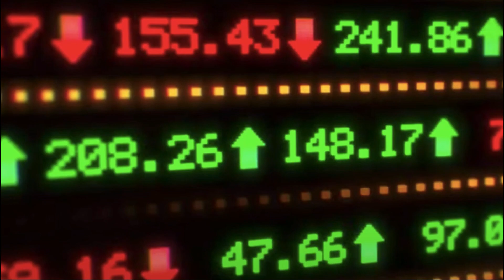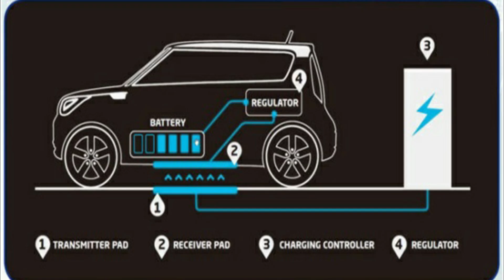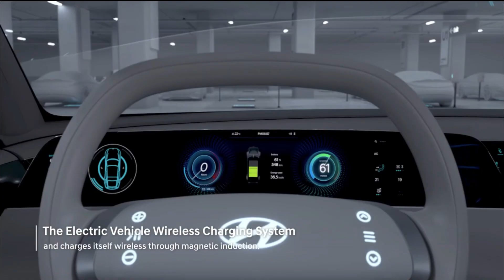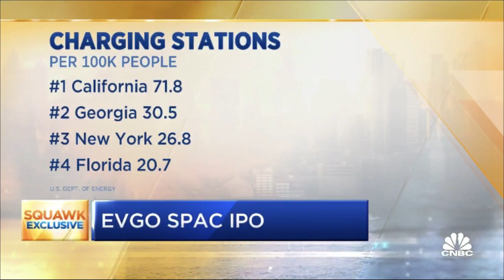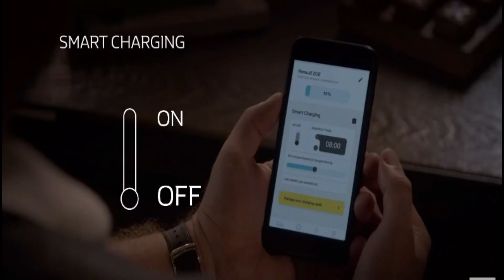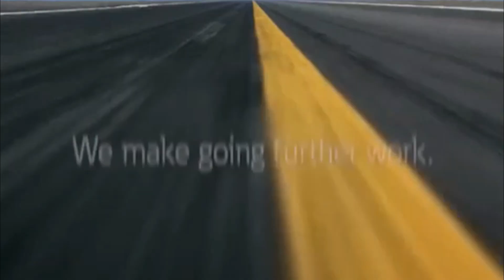(2021) : Top 20 EV Car Charger Manufactures of the world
--- About BeYoundtoDAY ---

00:00 – Intro

00:48 - Chargepoint

01:03 - ABB

01:13 – Bharat Petroleum

01:28 - Shell

01:38 - Webasto & Hyundai
02:55 - RWE

03:12 – Daimler Mercedes-Benz & Siemens

03:37 - EVgo
 & EVBox

04:00 – G2Mobility,Pacific Gas & Electric & Blink

04:29 – Renault

04:41 - Phihong

04:54 – Schneider Electric
05:06 – Efacec & Eaton

05:26 – Ample

This channel aims to bring information about “Stock market” “Company stocks” “IPO“ and about the market. The channel also aims to bring all together information on a day to day that can be easily understood via our videos. This channel has been started in 2021 and actively producing videos since January ’21

Welcome to today’s episode of Beyoundtoday

Top 20 Electric Vehicle (EV) Chargers Companies

1. ChargePoint

This company manages the largest network of electric charging stations in the world. Its public and private stations are located across the US, Canada, Mexico, and many other countries.

2. ABB

ABB is one of the biggest industrial robot manufacturers in the world, a much larger part of its business being power generation equipment.

3. BP

Even though it seems like the shift to the EV sector will negatively affect the fossil fuels sector, BP might be the largest provider of EV charging stations in the UK via its ChargeMaster subsidiary.

4. Shell

Another energy giant ready to be a part of the electric car charging market. To do so, Shell acquired the GreenLots business unit.

5. Webasto

Webasto is a technology company suggesting both home and on-the-road charging solutions.

6. Hyundai

In order to develop a wireless electric vehicle charging system, Hyundai has partnered with Kia. Another innovation created by Hyundai is a solar charging system so that the solar panel is integrated into the roof of the vehicle.

7. RWE

Daimler has partnered with RWE, a European energy giant, to construct electric car charging stations in Germany and Europe. RWE manufactures various types of electric chargers in-house for public and residential spaces.

8. Daimler Mercedes-Benz

Daimler is partnering not only with RWE but with EnBW and NewMotion in an attempt to create an ecosystem in which they will flourish.

9. Siemens

Europe’s largest engineering company has demonstrated a number of charging solutions, for both home and public roads, for standard as well as fast charging.

10. EVgo

EVgo manages the largest network of public fast-charging stations in the United States.

11. EVBox
EVBox is another company that may be operating the world’s largest network of electric car charging points. Moreover, this company suggests a range of hardware and software solutions, including home and public chargers.
12. G2Mobility
G2Mobility develops charging points as well as an EV ecosystem.
13. Pacific Gas and Electric
Pacific Gas and Electric is another traditional fuel merchant edging into the clean energy space.
14. Blink
Blink was once predicted to become the biggest company in the market. Currently, it has installed about 15,000 charging stations in the US and has about 150,000 registered members.
15. Renault
Renault suggests an innovative solution called vehicle to grid charging. The electricity grid can optimize the supply of local renewable energy and reduce infrastructure costs.
16. Phihong
Their new AC32 electric charger is suitable for residential locations, gas or service stations, parking lots, and commercial fleet operators.
17. Schneider Electric
Schneider Electric is known for its data center solutions, but it also offers a range of electric car charging solutions for home and public applications.
18. Efacec
Efacec is a Portuguese company, producing 'quick charging' and 'ultrafast charging' electric vehicle charging stations for private and public use.
19. Eaton
Its electric car charging stations designed for home and commercial use, although this company also offers customised solutions.
20. Ample
Beyond today stocks will continue to bring the latest update from the world of stocks. Enjoy the video and have a good one

Note: We are not a financial advisor. We perform our research based on our interests and make videos. Please consult professional financial advisors for your investments.

Sources:
Background sound: YouTube: Luge Geographer
Group.renault.com Ample.com
Blinkcharging.com
Phihong.com
Efacec.pt
Eaton.com
Go.Schneider-electric.com
Newmotion.com
-CNBC
-Evbox youtube
-SIEMENS YOUTUBE
-HYUNDAI MOTORS GROUP YOUTUBE
-GREENLOTS YOUTUBE
-SHELL YOUTUBE
-ABB ROBOTICS YOUTUBE
-ChargePoint YOUTUBE